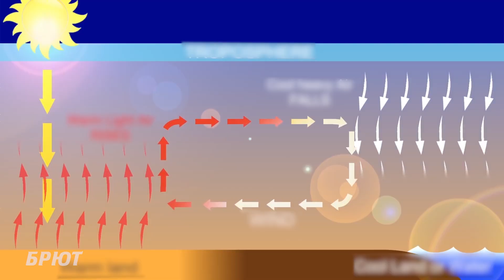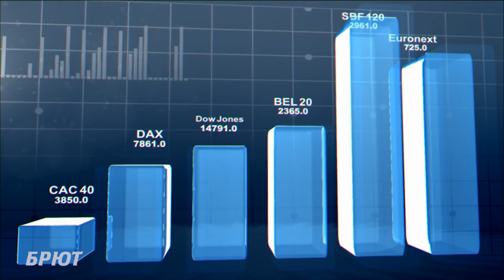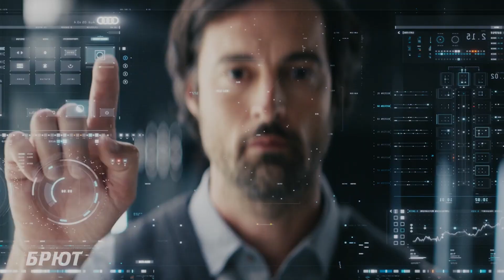Ветровая энергетика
Ветроэнергетика — отрасль энергетики, специализирующаяся на преобразовании кинетической энергии воздушных масс в атмосфере в электрическую, механическую, тепловую или в любую другую форму энергии, удобную для использования в народном хозяйстве.

Wind energy is a branch of power engineering that specializes in converting the kinetic energy of air masses in the atmosphere into electrical, mechanical, thermal or any other form of energy that is convenient for use in the national economy.

You can learn more in our video. Take pleasure from watching!